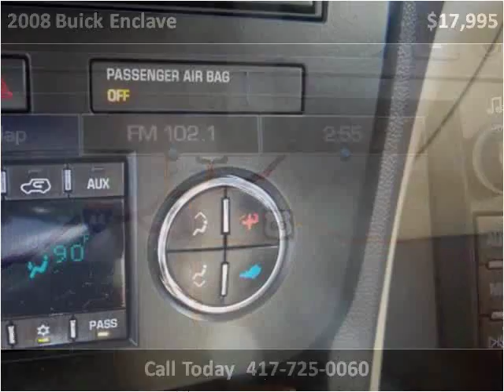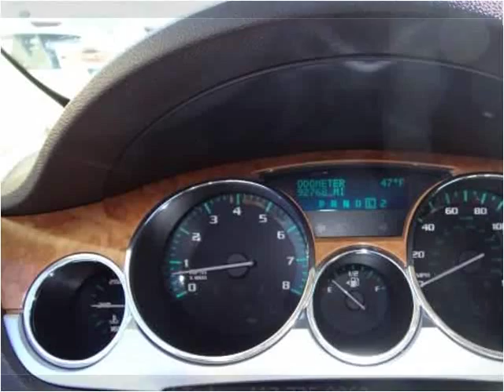2008 Buick Enclave Used Cars Nixa MO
This 2008 Buick Enclave is available from Lipscomb Auto Group.